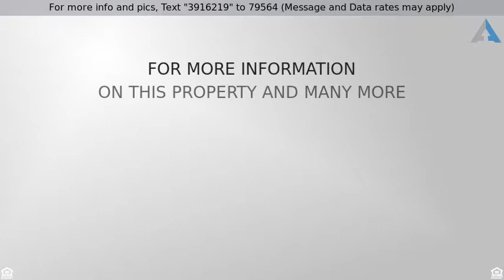Priced at $899,900 - 3994 Iowa St, San Diego, CA 92104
WOW!! What a perfect blend of modern design elemen

WOW!! What a perfect blend of modern design elements and classic North Park feel. This beautiful home has just undergone a head to toe remodel to appeal to updated tastes, while retaining it's charming character pieces such as the gumwood built-ins and window frames, which are so iconic to this area of North Park. You can truly experience the space this home has to offer with the new open concept design. You won't find another home this large with this many upgrades in 92104 at this price so don't wait!More upgrades than can be listed here. New open floor plan to maximize the space of this home. New shaker cabinets and hardware, quartz countertops, recessed lighting, new appliances, and flooring in your new entertaining kitchen. Original hardwood has been resurfaced and stained to retain the homes original charm. New upgraded flooring to compliment the original hardwood flooring. The bathrooms have been completely redone with beautiful tile work, cabinets, and quartz countertops as well. Entire home including, interior and exterior, has just been painted. Come view this home today to see the rest it has to offer you.